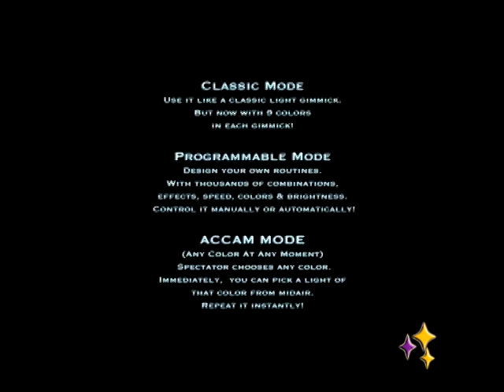FX Light Pro System - Jorge Robles ( - Tu tienda de magia)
¡La revolución de la luz!

Te presentamos la nueva generación de efectos de magia con luz.

¡Miles de combinaciones! ¡Se pueden cargar en la memoria 100 efectos!

Gimmick electrónico de calidad y última generación.

Con FX Light Pro System encontrarás:

Todos los colores disponibles.
Nuevos efectos de luz
Nuevos modos de uso
Modo programable: Toda la potencia de la luz disponible en tus propias manos. Usando el Programador del FX Light Pro System se cargará en tu Fx Light Pro el efecto de escena que desees. Se puede personalizar eligiendo diferentes luces y efectos como:

BLINK
FLASH.
STROBE.
FADE IN / OUT.
RAINBOW / ARCOIRIS PERSONALIZADO.
Usted será capaz de acceder a instrucciones on-line en vídeo del FX Light Pro y en español.

Modo Clásico: Se puede utilizar también, en este modo usted puede elegir entre 9 colores diferentes y 3 niveles de brillo diferentes en cada juego.

Modo Predicción: ¡Esto es un extra! Los espectadores pueden pedir cualquier color que deseen, en cualquier momento, y usted estará listo para recoger una luz de este color en el aire (o donde quieras) de forma inmediata (sin necesidad de poner la mano en el bolsillo) y jugar con ella de forma mágica después. Usted puede repetir este precioso efecto predictivo en cualquier momento, sin necesidad de cambiar nada o resetear el gimmick.

¿Es o no es esto magia?

Las posibilidades son infinitas.

Incluye un DVD completo con ideas y manejor... ¡y en español!

Lo lanzamos con una oferta muy muy especial. Las unidades son muy limitadas y solo se venden unas pocas en todo el mundo. ¿Te vas a quedar sin tu FX Light Pro System?